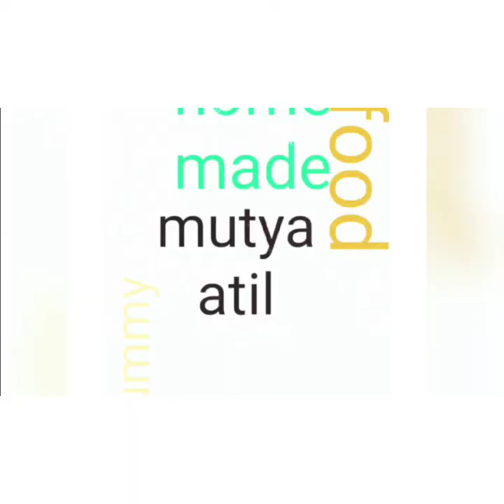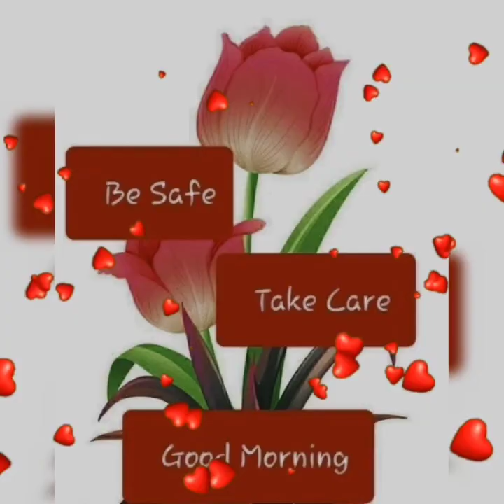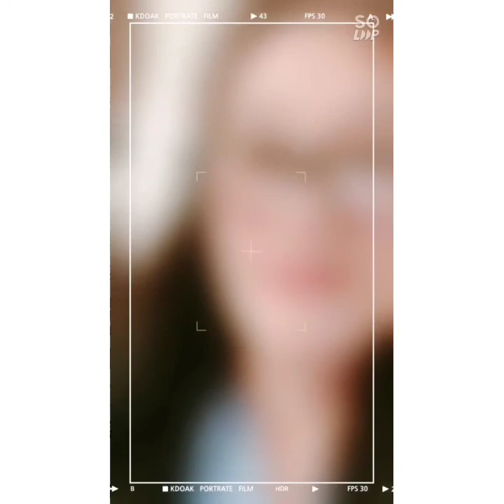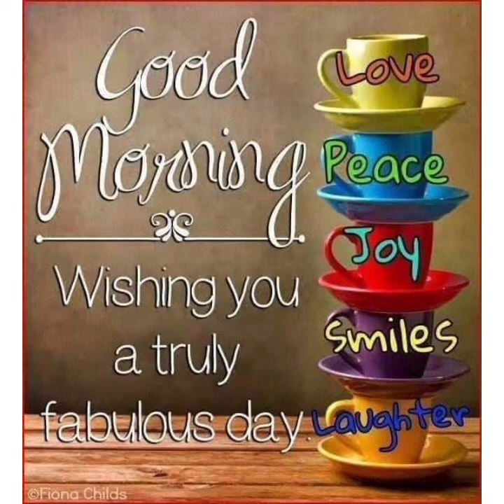my different photos memory apps#mutya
hellow guy's Shout out to all pls connect to my channel and support if you want to join you can press the join botton I will play for you especially not yet Mone come in join.
then thank you